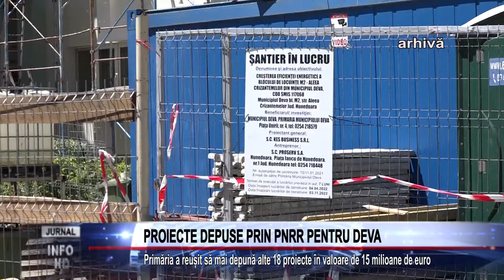PROIECTE DEPUSE PRIN PNRR PENTRU DEVA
Primăria a reușit să mai depună alte 18 proiecte în valoare de 15 milioane de euro